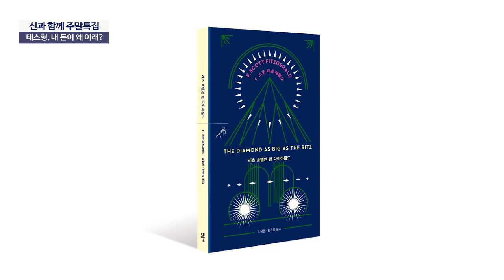돈에 얽힌 흥미로운 이야기들을 풀어보는 시간! 테스형, 내 돈이 왜 이래? [신과함께 번외편 : 인문학과 함께]